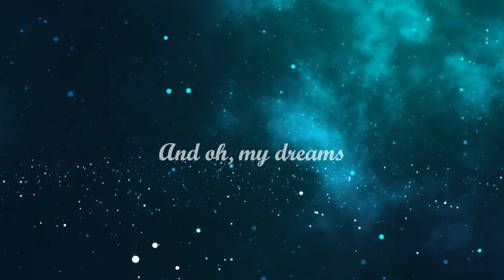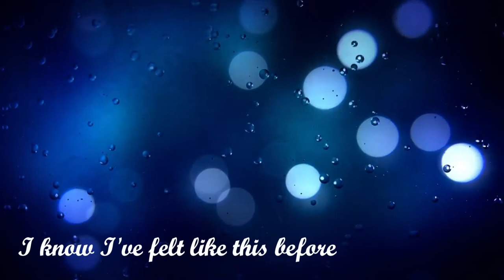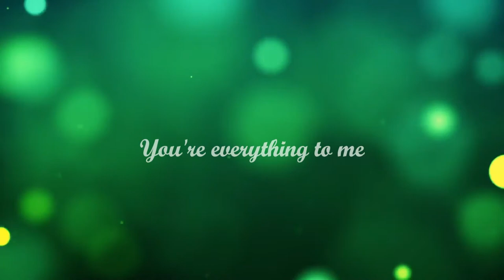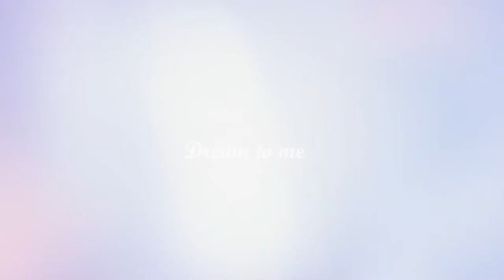The Cranberries- dreams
Dreams is a song about meeting a special someone. Dolores O'Riordan wrote that for her first love when she was living in Ireland. It was released in 1992 as the band's debut single.It reached the top 40 on the US Hot 100 Airplay and the top 30 on the UK Singles Chart in early 1994.